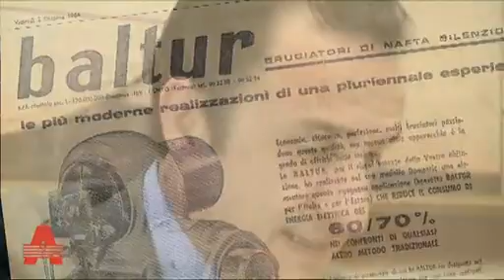Artoni.com: Artoni & Baltur together towards new horizons